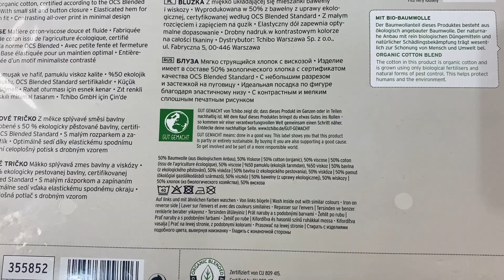Лот A04-33334, Одяг жіночий Tchibo, вага 5,65 кг (26 шт) Ціна 2 440 грн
Одяг жіночий Tchibo
Футболки - S-17 шт, M-1 шт
Кофти - S-8 шт